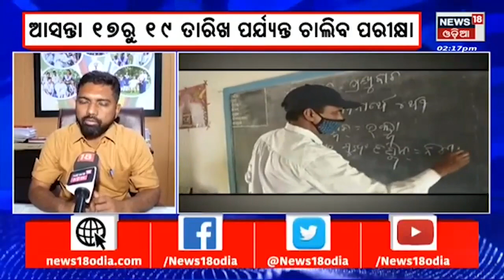CM Naveen Patnaik News | ସ୍କୁଲ ଛାତ୍ରଛାତ୍ରୀଙ୍କ ପାଠପଢ଼ାରେ ଦକ୍ଷତା ମାପିବେ ରାଜ୍ୟ ସରକାର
CM Naveen Patnaik News | ସ୍କୁଲ ଛାତ୍ରଛାତ୍ରୀଙ୍କ ପାଠପଢ଼ାରେ ଦକ୍ଷତା ମାପିବେ ରାଜ୍ୟ ସରକାର । କିଏ କେତେ ପାଠ ପଢୁଛନ୍ତି, କେତେ ପାଠ ମନେ ରଖିଛନ୍ତି ଆଉ କେଉଁ ବିଷୟରେ କାହାର ଜ୍ଞାନ କେତେ ଖାସ୍‌ କରି ଗଣିତ ବିଜ୍ଞାନରେ ଛାତ୍ରଛାତ୍ରୀଙ୍କ ପ୍ରଦର୍ଶନ କେମିତି ଅଛି ଏ ସବୁ ନେଇ ଗଣଶିକ୍ଷା ବିଭାଗ ଛାତ୍ରଛାତ୍ରୀଙ୍କ ଦକ୍ଷତା ଆକଳନ କରିବ ।